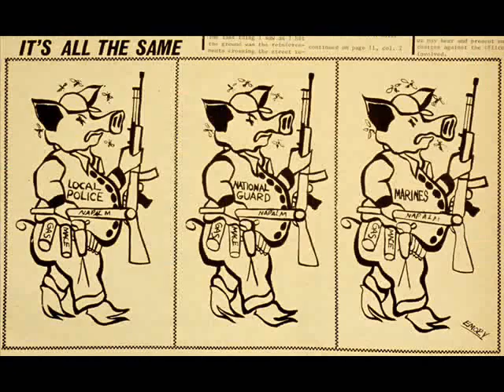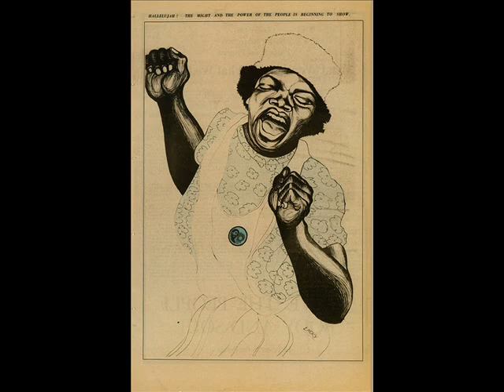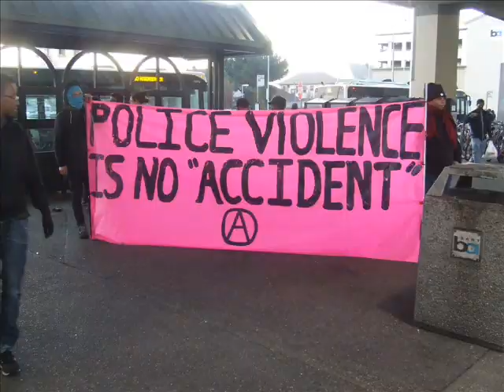Kiilu Nyasha & Emory Douglas: Oscar Grant Remembered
Remembering Oscar Grant, Resisting Police Brutality and Murder

--An interview with former Black Panthers Kiilu Nyasha and Emory Douglas

By Angola 3 News

Exactly one year ago, in the early hours of January 1st, 2009, twenty two year-old Oscar Grant III was murdered by white BART police officer Johannes Mehserle. Officer Mehserle shot Grant in the back as he lay face-down on the Fruitvale BART platform with white BART officer Tony Pirone's knee in Grants shoulder. Moments earlier, officer Pirone was overheard and recorded on video yelling at Oscar Grant, calling him a "bitch ass nigger."

The shooting of Oscar Grant was recorded my numerous BART passengers, and this video evidence is central to the District Attorney's prosecution of Johannes Mehserle for murder. After preliminary hearings, the judge ruled on June 18 that there is enough evidence to charge him with murder, and the location of the upcoming trial has since been moved to Los Angeles.

BART has hired outside organizations to conduct investigations of events surrounding the shooting and their police force overall, but as of yet has still taken no action to reprimand any of its officers for their actions that night nor Chief Gee or General Manager Dorothy Dugger for their handling of the situation after the murder. Activists continue to fight for justice for Oscar Grant.

Resisting Police Brutality and Murder

Accompanying this video interview with former Black Panther Party members Emory Douglas and Kiilu Nyasha are photographs from the SF Bay Area news website Indybay.org, which documented the January 7, 2009 rebellion in Oakland just days after Oscar Grants murder. As Indybay reports, at 11am that morning, a memorial service was held for Oscar Grant at Palma Ceia Baptist Church in Oakland. In the early afternoon of January 7th, it was announced that officer Johannes Mehserle had resigned from the BART police force so he would not be forced to testify at an internal hearing.

Later in the day, a rally was held at the Fruitvale BART station. Protesters gathered at 3pm and by 5pm the crowd had swelled to over one thousand peopleAfter dozens of speakers addressed the crowd for about 2 hours, a march began. Hundreds of protesters marched up International Blvd towards downtown Oakland. As the crowd passed the Lake Merritt BART area, there was a brief confrontation where a police car was attacked and a dumpster lit on fire. Within minutes, riot police arrived and shot tear gas into the crowd. The protest continued into the night  To learn more about January 7 and the continued movement seeking justice for Oscar Grant, please visit Indybays page dedicated to Oscar Grant here:

Emory Douglas first served as the art director for the Black Panther Partys newspaper, and later served as Minister of Culture until 1980. Throughout these years, Emorys iconic artwork was published in the BPP newspaper and beyond. His artwork is featured in this video, and in the new book entitled Black Panther: The Revolutionary Art of Emory Douglas. For more information about him, please click here. Emory was interviewed in San Francisco by Angola 3 News in October 2009. This is the third segment of our interview to be released. Watch parts one and two below.

Kiilu Nyasha is a San Francisco-based journalist and former member of the Black Panther Party. Through the end of 2009, Kiilu hosted a weekly TV program, "Freedom Is A Constant Struggle," on SF Live, and many of her shows are archived here. Kiilu also writes for several publications, including the SF Bay View Newspaper and BlackCommentator.com. Also an accomplished radio programmer, she has worked for KPFA (Berkeley), SF Liberation Radio, Free Radio Berkeley, and KPOO in SF. Kiilu was interviewed in San Francisco by Angola 3 News in November 2009. This is the third segment of our interview to be released. Watch parts one and two below.